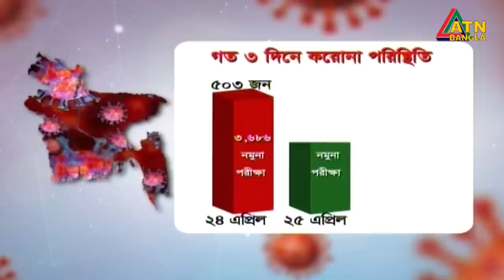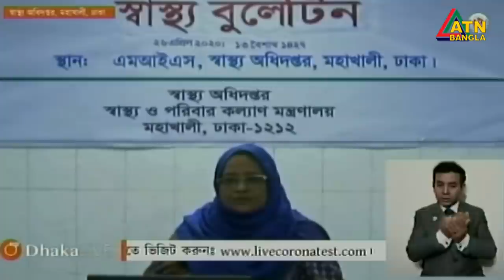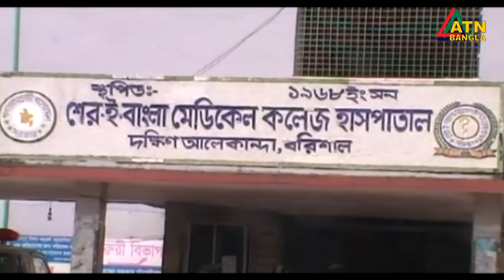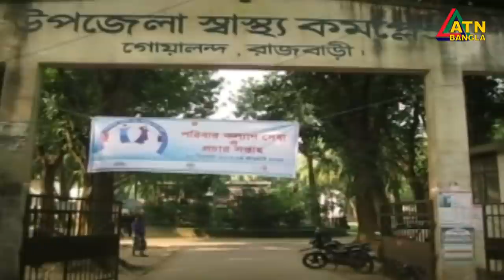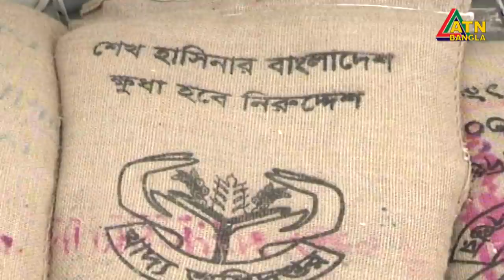বাংলাদেশে করোনা ভাইরাস পরিস্তিতি। এটিএন বাংলা সংবাদ।